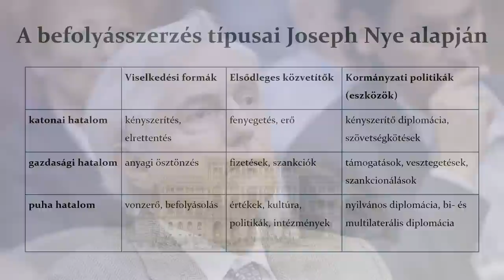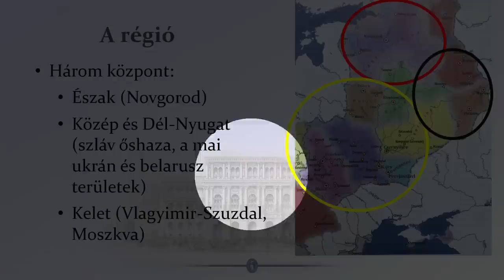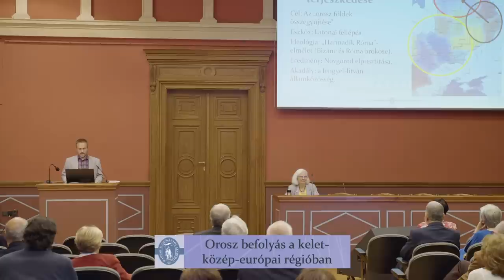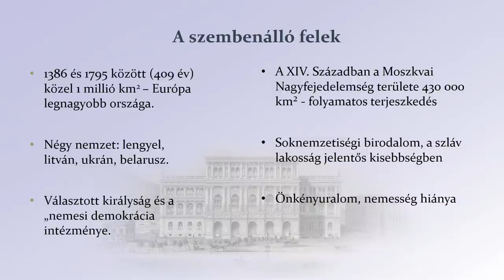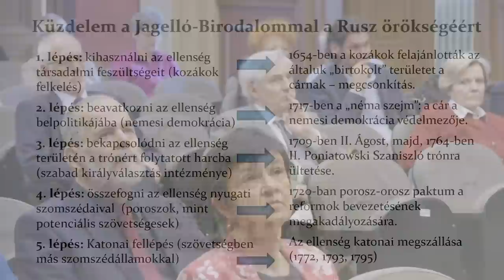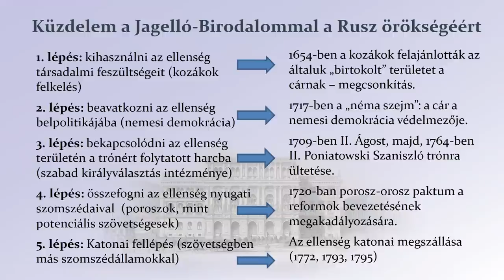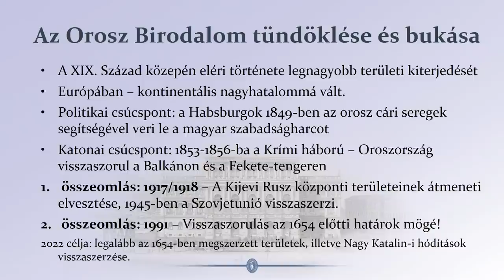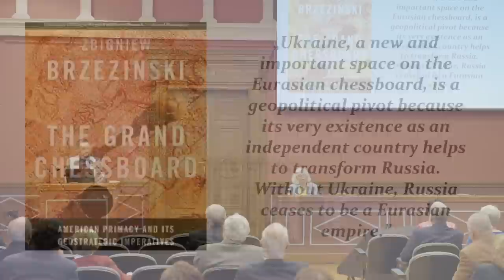Orosz befolyás a kelet-közép-európai régióban — Mitrovits Miklós előadása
Hogyan próbálta a mindenkori orosz állam a hatalmát és befolyását kiterjeszteni az egykori Kijevi Rusz örökségének megszerzéséért? Erről beszélt az MTA 195. közgyűléséhez kapcsolódó, „Nulla salus bello, vagy Jöhet háborúból üdv?” című interdiszciplináris konferencián Mitrovits Miklós történész, polonista.
Az előadó 882-től, a Kijevi Rusz létrejöttétől adott átfogó képet a kelet-közép-európai régió főbb geopolitikai változásairól. Kitért az egyes államalkulatok politikai-társadalmi sajátosságaira és arra is, hogy milyen módszerekkel próbálták meg befolyásukat erősíteni a térség vezető hatalmai.
Az Orosz Birodalom a 19. század közepén érte el legnagyobb területi kiterjedését, Európában kontinentális nagyhatalommá vált – emelte ki. Ennek a hatalomnak a politikai csúcspontja az volt, amikor a Habsburgok az orosz cári seregek segítségével verték le a magyar szabadságharcot.
A történész szerint a mai politikai fejlemények fontos előzménye, hogy 1991-ben Oroszország visszaszorult az 1654-es határai mögé. Így 2022-ben az a célja, hogy legalább az 1654-ben birtokolt területeket, illetve Nagy Katalin hódításait visszaszerezze.